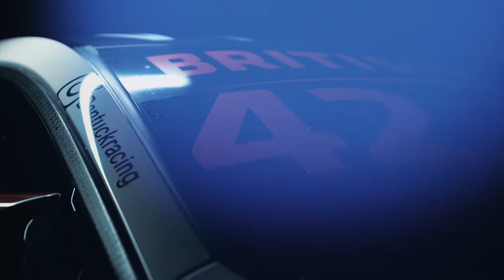A chat with Ben Tuck Racing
Ben Tuck Racing, South Downs Secure, BMW Motorsport, Century Motorsport and Vireal Media.